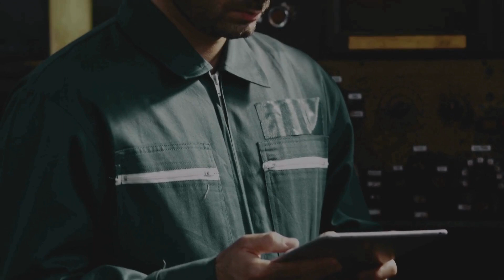How Far Can You Go? Exploring Freedom of Speech vs. False Information on YouTube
Join us as we delve into the complexities of freedom of speech on YouTube. We explore the thin line between expression and spreading false information, uncovering the consequences content creators face when crossing that boundary. Learn about YouTube's guidelines, the impact of misinformation, and the importance of responsible content creation in today's digital age. Don't miss out on this insightful discussion